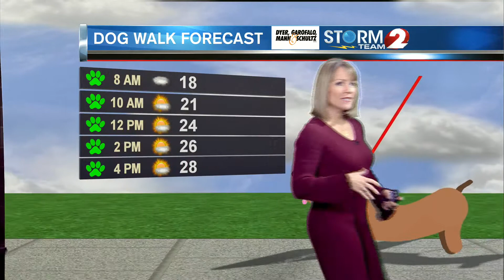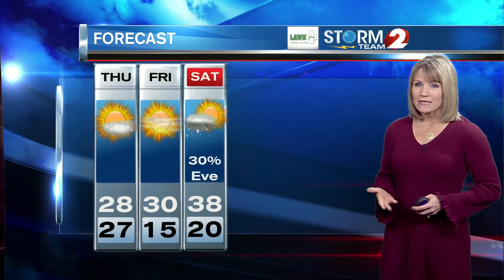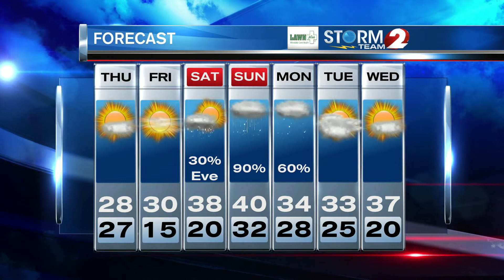AM Forecast 1-28-21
Quiet weather for couple days, but watching a weekend storm...